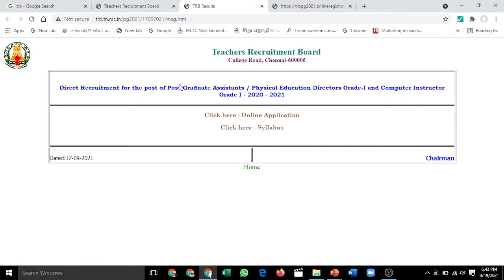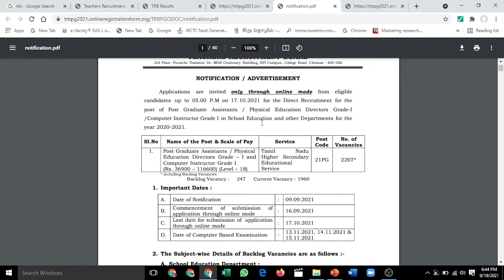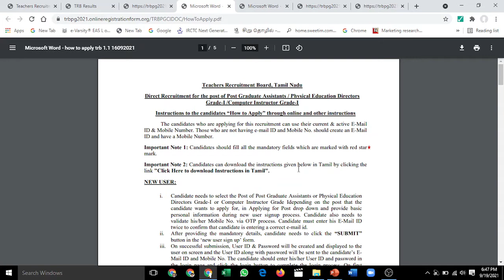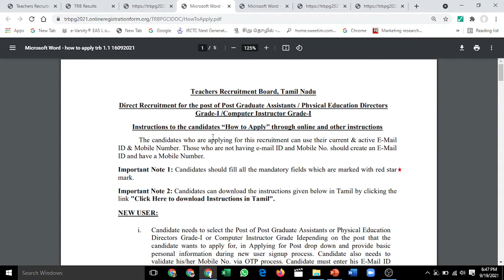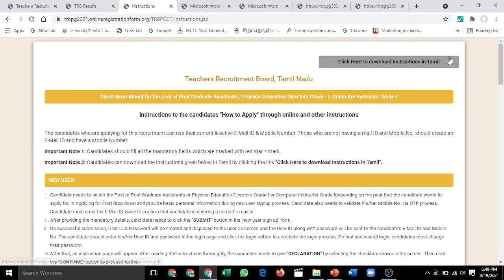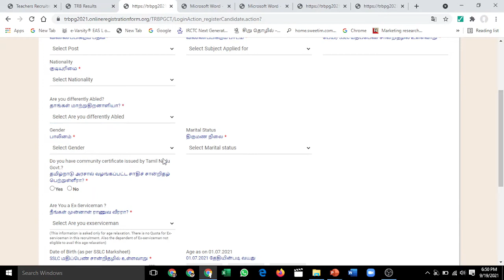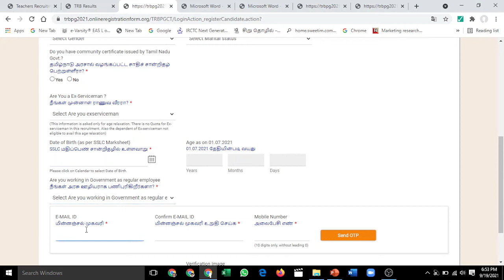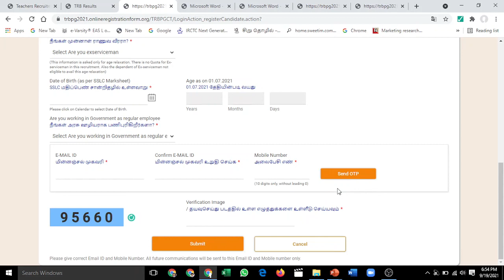TEACHERS RECRUITMENT BOARD | TRB | 2020 - 2021 | Post Graduate Assistants |Online Apply | syllabus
TEACHERS RECRUITMENT BOARD | TRB | 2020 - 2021 | Post Graduate Assistants |Online Apply | syllabus| Tamil | SS Academy for Physics

How to apply online mode in TRB?
How to apply online in PG TRB?

PG Asst notification
Post Graduate Assistants  Notification
TEACHERS RECRUITMENT BOARD
TRB
Direct Recruitment for the post of Post Graduate Assistants / Physical Education Directors Grade-I and Computer Instructor Grade I - 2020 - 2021 - Notification
trb exam latest update 2021
pgtrb exam date 2021 announcement
pgtrb 2021 new notification
PG TRB NOTIFICATION 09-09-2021| NOTIFICATION ONLINE APPLICATION |  EXAM DATE